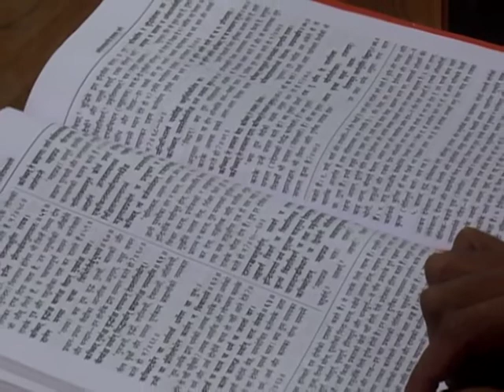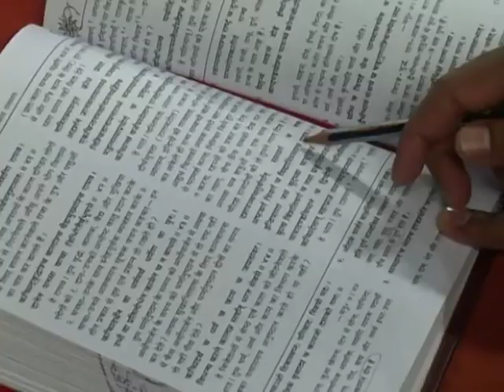श्रीमद् वाल्मीकीय रामायण - एपिसोड -495(भाग-02) || डॉक्टर आचार्या साध्वी देवप्रिया जी || वैदिक चैनल